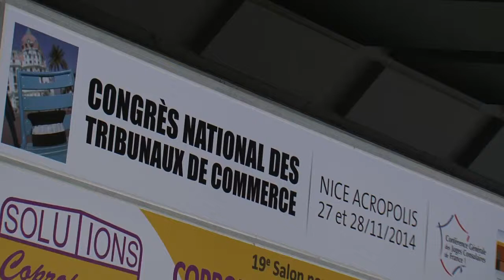Nice : Mme Taubira et l'échevinage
Au congrès national des tribunaux de commerce (27 et 28 novembre 2014 à Nice), Christiane Taubira, garde des sceaux, s'est voulue rassurante quant au projet d'échevinage soumis aux juges consulaires. Mais persiste à trouver la démarche intéressante sous certaines conditions. Isabelle Auzias, complément du n°770 de Tribune-Bulletin Côte d'Azur